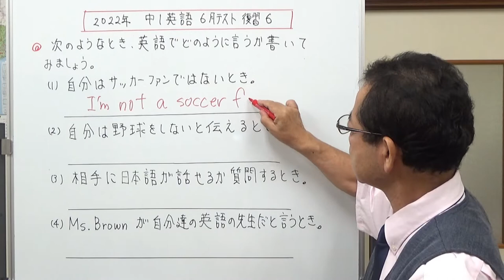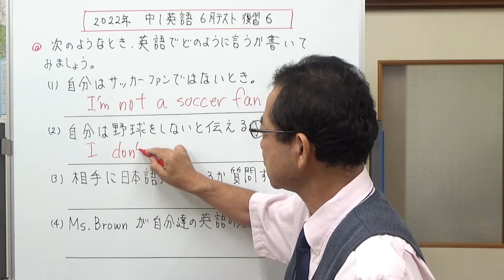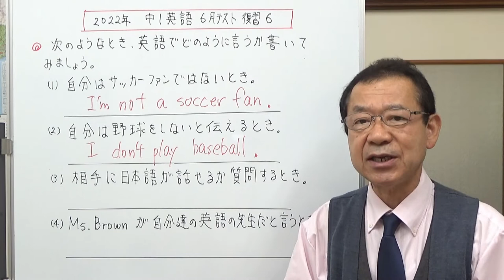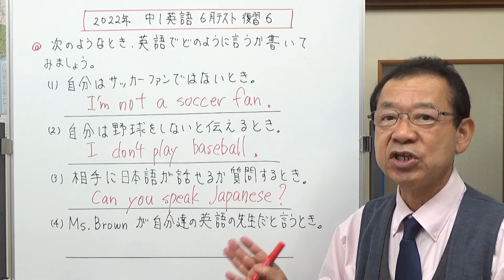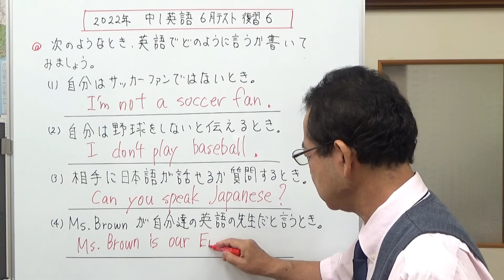2022年 中1英語 6月テストの復習６ 中1英語定期テストの復習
2022年中1英語6月テストの復習の6回目は、英作文の問題です。